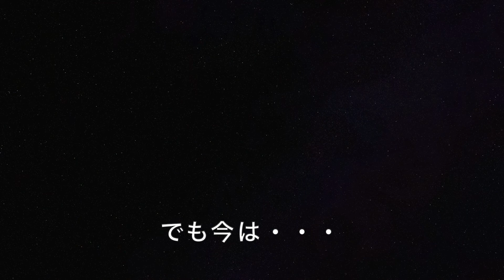思い出のキャリーを修復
ペキニーズGG日記 012

☆ビクトリー♂2009/9/20生
（通称：ビッキー　白ペキニーズ）
☆チャッピー♂2011/11/24生
（フォーン）
☆ギズモ♂2016/12/12没
（先住犬　享年8歳）

[ブログ]GG日記
愛犬の手作り食# 関連記事